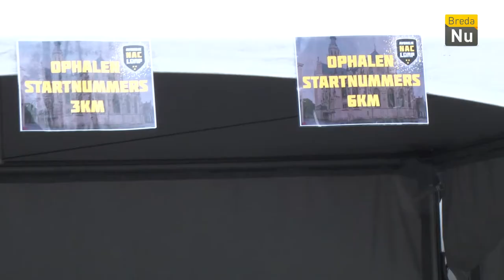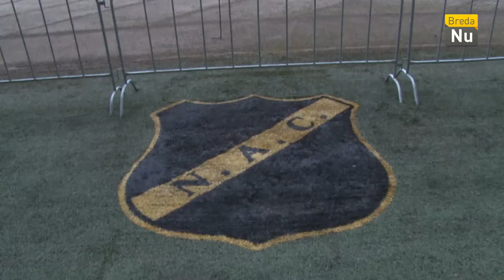Breda in Beeld: Avondje NAC Loop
Tijdens de Avondje NAC loop werd er geld ingezameld voor de Grote kerk van Breda. De mensen konden 3 afstanden lopen.